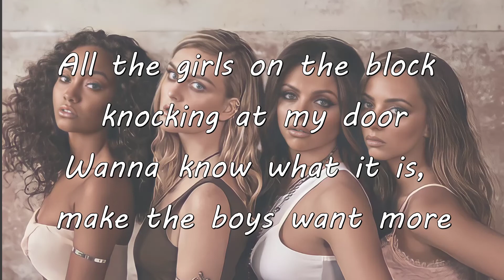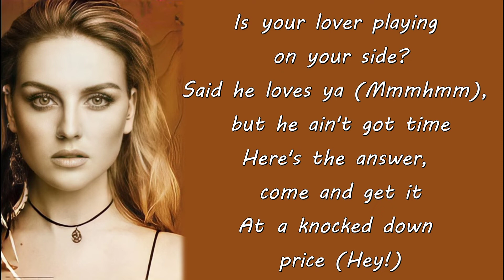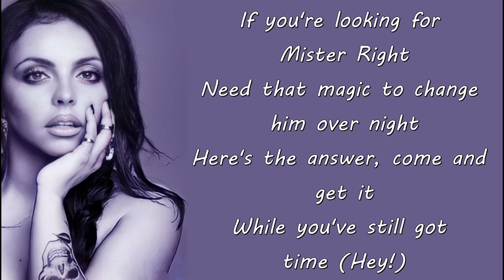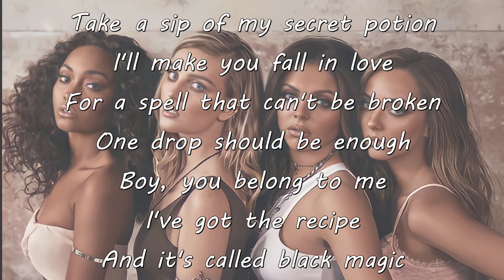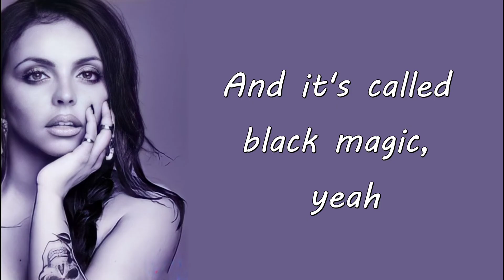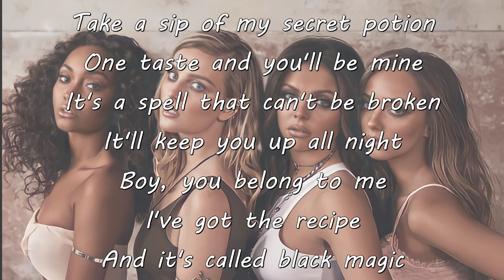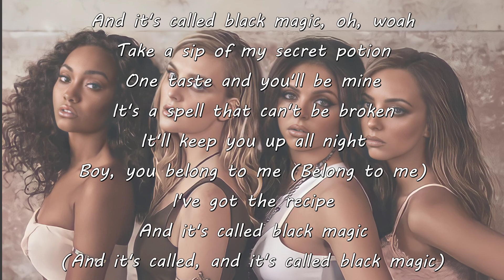Little Mix - Black Magic (Acoustic) (Lyrics)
Artista
Canción
Álbum

I have nothing except video editing. No intent to infringe copyright.